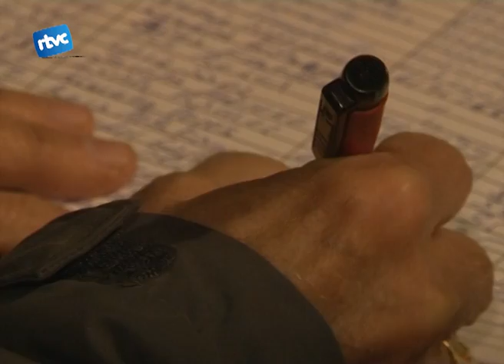Especial Fira de Nadal